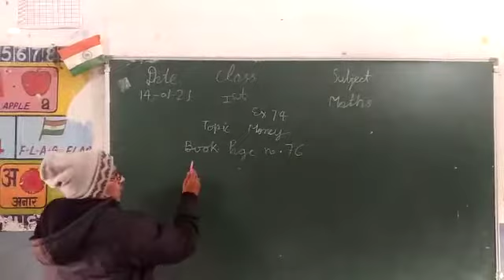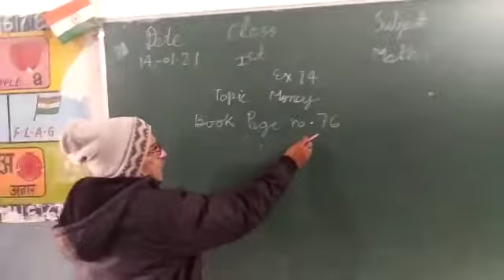Bly SSM 1st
Maths money